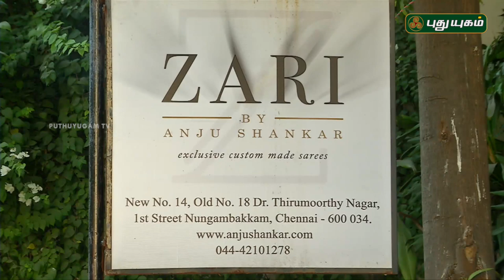Pengal Choice | பெண்கள் சாயஸ் | 05/12/2018 | Puthuyugam TV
Here at Exclusive for Womens...Do you need to know what are the different dress types for women? Which Style of Yoga Is Best for You?
Where do you go for parenting advice?...Let's Watch this video